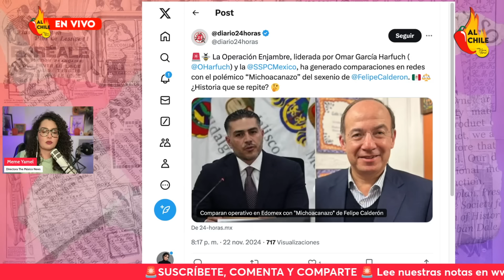Operación Enjambre: El PRIMER GRAN GOLPE contra la narcopolítica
En este video hablamos sobre la Operación Enjambre: El PRIMER GRAN GOLPE contra la narcopolítica.